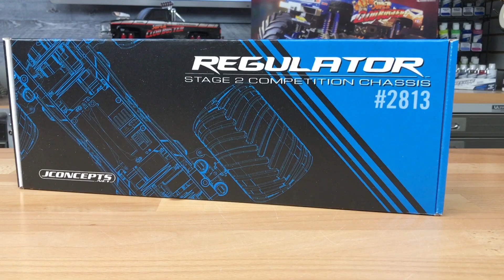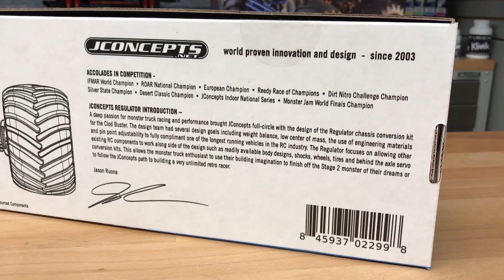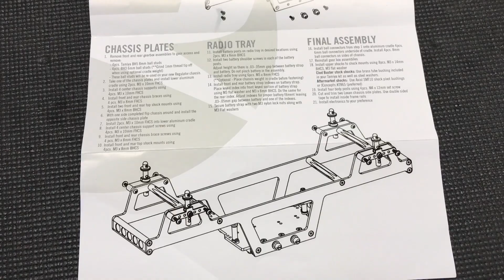Mean RC Monster Truck Build! - JConcepts Regulator Tamiya Clod Buster Project | RC Driver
Yes, another exciting RC project build to share with you! Greg has been dropping hints about this project for a while and it’s going to be a great one for Tamiya Clodbuster fans. A Retro Race Clod Build! In this two part video series, Greg is taking a brand spanking new Super Clodbuster and outfitting it with some killer parts from JConcepts. In this video we’ll show you the JConcepts Regulator Chassis set and steering option they offer to take the Clod from fun bouncing basher to race capable monster. Greg didn’t stop with just the chassis swap either. This truck will be getting JConcepts, tires, wheels, body and a bunch of other parts from aftermarket manufacturers. If you’re a Clod freak and want a killer Clod for your personal collection or to race, this is the video for you!

ITEMS USED
Many of the projects shown here are listed in our Amazon Shop, along with all of the RC equipment, tools and supplies we use on a regular basis

*Notice: Some of our articles, videos and descriptions may contain affiliate links or coupon codes, which means that if you click on or use one of the product links/ codes, we may receive a small commission. This helps support the website and social media channels and allows us to continue to produce content. Thank you for the support!